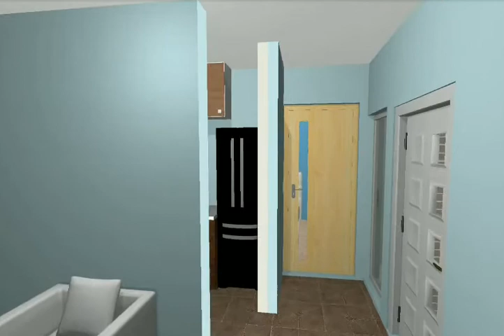1bhk home | 25×40 feet home| house design 3D | simple home design| budget house